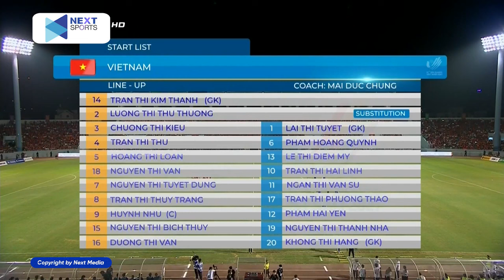🔴CHUNG KẾT | NỮ VIỆT NAM - NỮ THÁI LAN | SVĐ CẨM PHẢ BÙNG NỔ, VN LÊN NGÔI HẬU